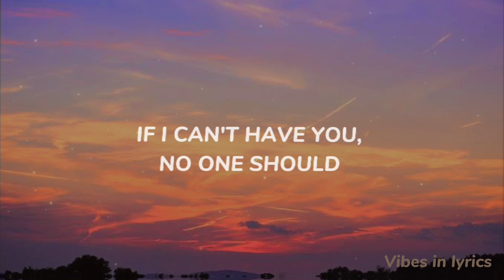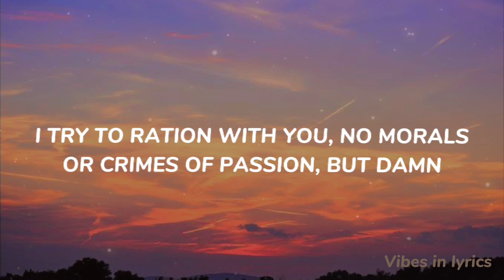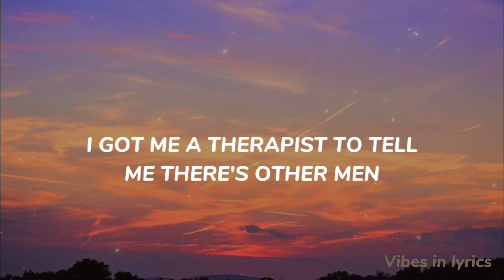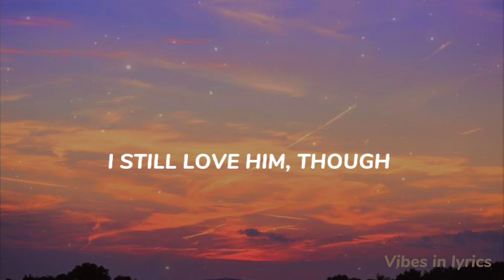KILL BILL - SZA (Lyrics video)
Please don't block it my own content 🙏🙏🙏